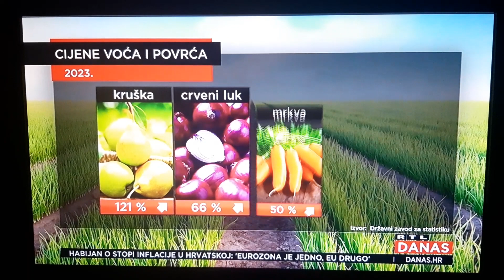Ima svega, ali tko to može platit? Mrkva 3 eura, luk 2, a kruške skuplje za čak 121 posto